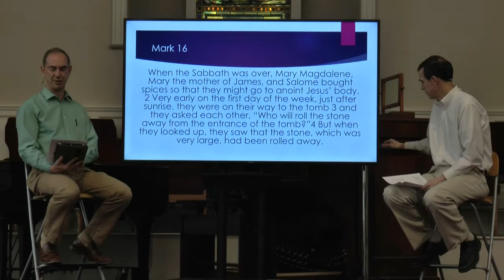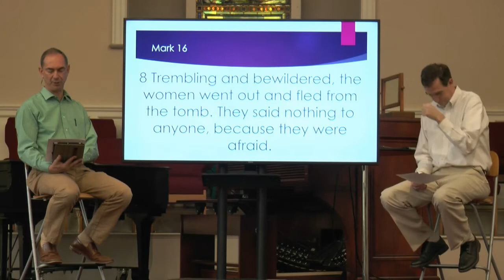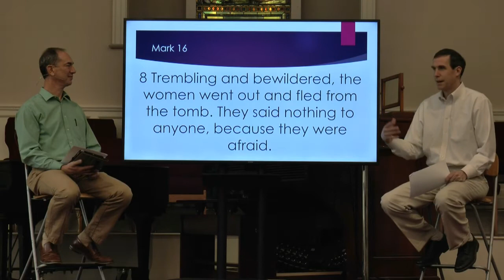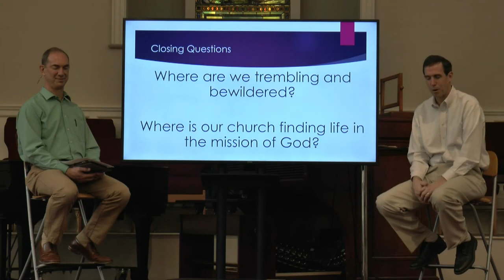Bible Study with Hans & Dan - The Gospel of Mark - Session 16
The last session in the Gospel of Mark Series